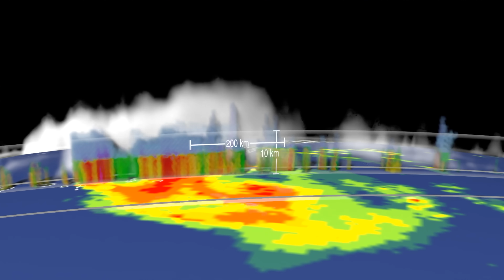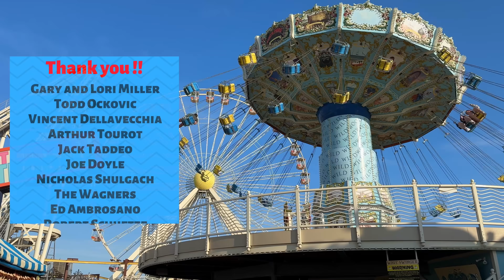Hurricane Erin 2025: How It Became One of the Largest Storms Ever in South Jersey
Hurricane Erin 2025 became one of the largest Atlantic storms, with tropical storm-force winds extending over 400 miles. Even offshore, it caused dangerous rip currents, high surf, and coastal flooding along New Jersey and the East Coast.

Learn why Erin grew so massive, how its slow movement and warm waters fueled it, and why size matters in hurricanes.

Stay informed about the impacts of massive hurricanes like Erin as we do learn a ton of this storm.

Plus as we decide if a dune is needed across the island, this storm, which was a non-hit, show us that indeed something needs to be in place.

DJI Osmo Pocket 3 Creator Combo
Wireless Mic - DJI Mic Mini Wireless Microphone